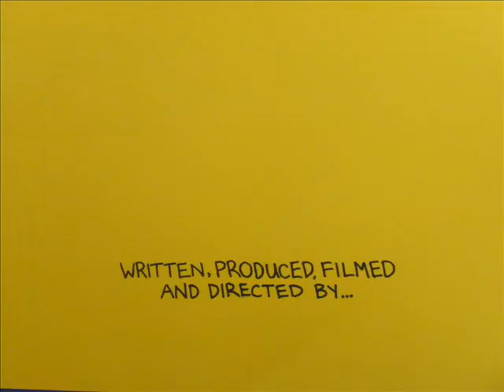Simple Animation Video "The Incognoscible Brute Who Couldn't"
"The Incognoscible Brute Who Couldn't"

A simple animation video I made using the character and a picture, move, picture, move, etc. type style. All together there is just over 200 pictures in this video, and took probably around 5 hours to make everything (draw character, shoot, and edit).